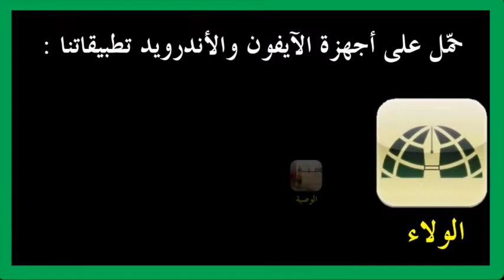خطبة الجمعة: الشيخ علي حسن: الامام علي والتاريخ